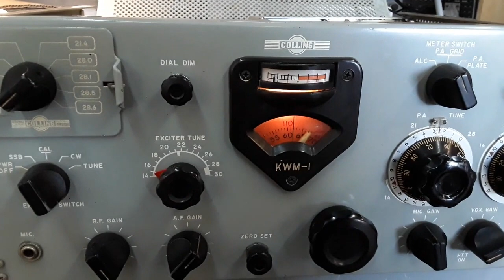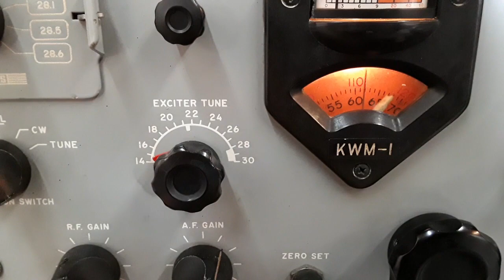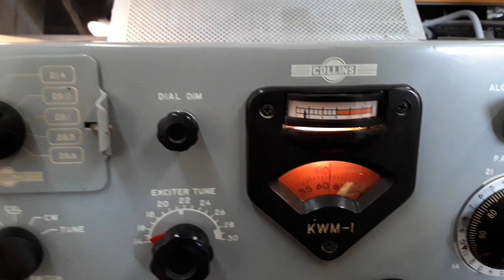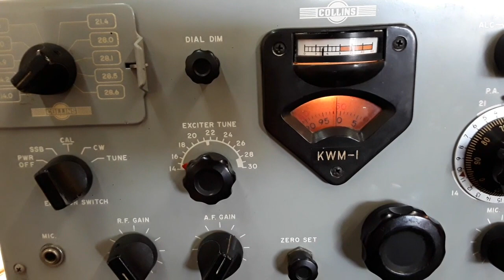KWM-1 1st Signals S/N 673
The Golden Age of Radio and ostensibly one of the 1st SSB transceivers.

I need to repair the PTO. Anyone know how to remove the Collins 70K-1 PTO.

73's
Pete N6QW